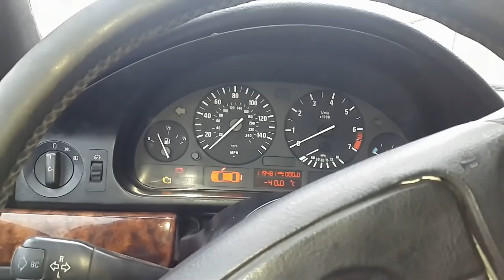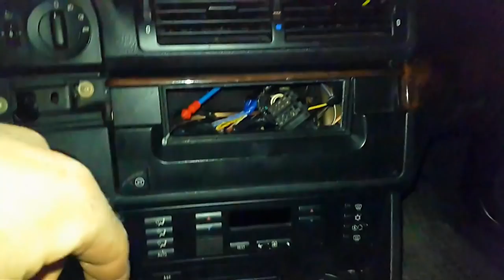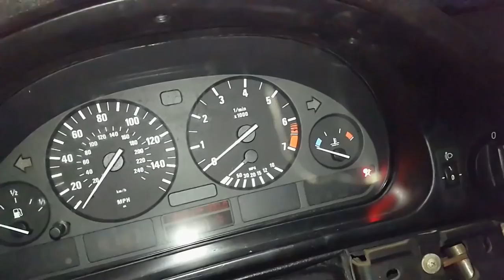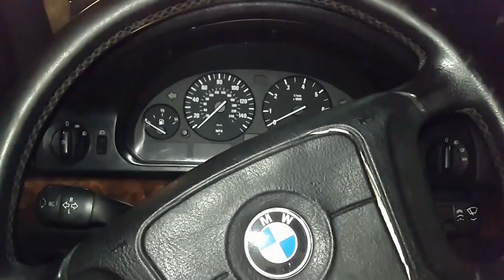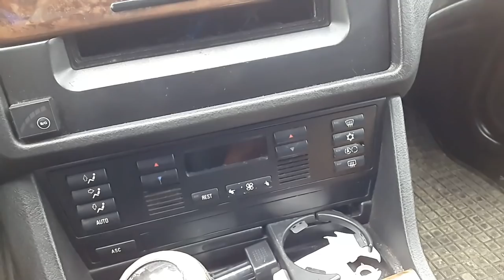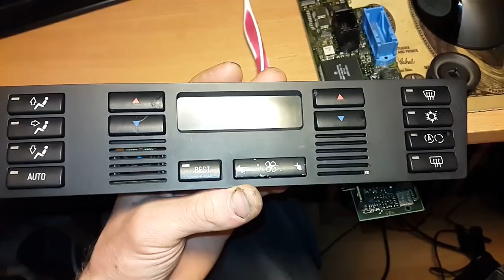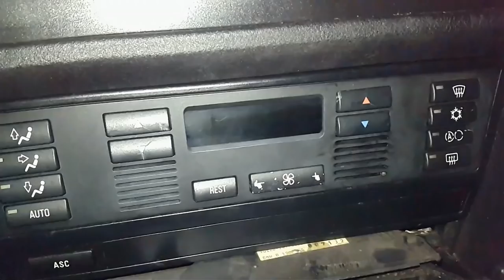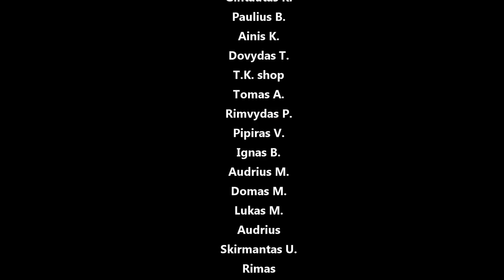Dar šį bei tą pasitvarkom e39